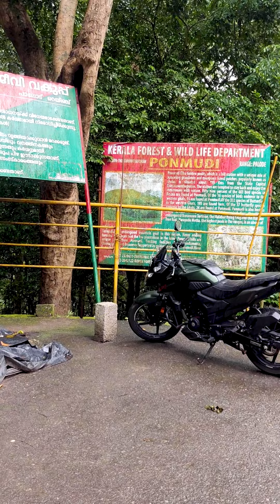Non Stop Road Trip songs | Ponmudi Hill Station, Thiruvananthapuram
Ponmudi Hill Station, Thiruvananthapuram

Locals in the capital city of Thiruvananthapuram will declare that a weekend drive to Ponmudi is among the best ways to spend time in the city. Families and friends alike are known to go on long drives up the winding paths for a view they insist rivals any other in the State. The slopes shrouded in mist fill one with a feeling of wonder and amazement. A large amount of rare flora and fauna can be seen here including mountain flowers, wild orchids and exotic butterflies.

The temperature is equable throughout the year and the three hour drive from the city is justified once the valley comes into view. One can always stopover at the breath-taking Kallar River on the way, which flows parallel to the road in the opposite direction, with the picturesque Meenmutty Waterfalls only a little distance ahead. A large number of cottages and resorts have come up in the area. The tree house view tower is another great place to visit. Ponmudi is indeed a rising hotbed of tourist activity. A hill so close to the city, yet nestled so near the protective arms of the sea.

Trekking trails of Varayadumotta

Ponmudi offers beautiful trekking trails to many other wonders of nature hidden away from the casual eyes. All day you can walk through the promising trails with greater excitements. Trekking to Varayadumotta, the most popular trekking trail in Ponmudi offers the panoramic view of the hills along with the Nilgiri Tahrs. Considered as one of the toughest in Trivandrum, it is 18 km trek (one side). Prior booking is needed to avail this package. Two guides will accompany the trekkers. Explore more

Getting there

Nearest railway station: Thiruvananthapuram, about 61 km away

Nearest airport: Trivandrum International Airport, about 67 km away